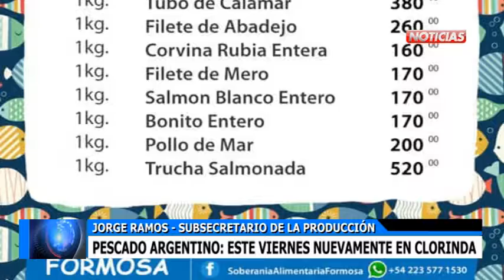JORGE RAMOS ESTE VIERNES NUEVAMENTE PESCADO ARGENTINO EN CLORINDA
PESCADO ARGENTINO EN CLORINDA